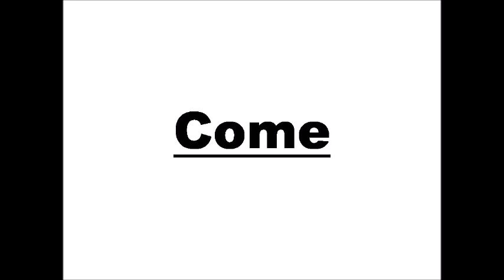sex words part-172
Formal words in English: Speak smartly via @amazon

Formal words in English: Speak smartly by Sarat Kumar via @amazon

Best Spoken English: Speak Fluently by Sarat Kumar via @amazon

Latest words in English: speak smartly by Sarat Kumar via @amazon